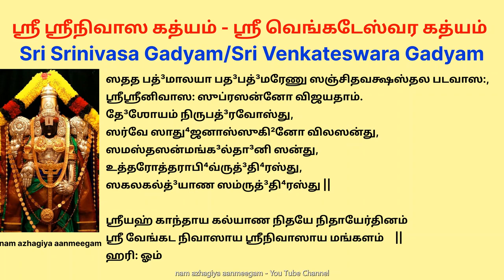தினமும் திருப்பதி பெருமாளுக்கு சேவிக்கப்படும் ஸ்ரீ ஸ்ரீநிவாஸ கத்யம் sri venkatesa gadyam rare sloka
தினமும் திருப்பதி பெருமாளுக்கு சேவிக்கப்படும் ஸ்ரீ ஸ்ரீநிவாஸகத்யம் sri venkatesa gadyam

श्रीमदखिल महीमण्डल मण्डन धरणीधर मण्डलाखण्डलस्य,middle निखिलसुरासुरवन्दित वराहक्षेत्र विभूषणस्य, middle
शेषाचल गरुडाचल सिंहाचल वृषभाचल नारायणाचलाञ्जनाचलादि शिखरिमालाकुलस्य,middle
 नाथमुख बोधनिधि वीथिगुण साभरण सत्त्वनिधि तत्त्वनिधि भक्तिगुणपूर्ण  श्रीशैलपूर्ण  गुणवशंवद परमपुरुषकृपापूर विभ्रमदतुङ्गशृङ्ग गलद्गगनगङ्गासमालिङ्गितस्य,middle
 सीमातिग गुण रामानुजमुनि नामाङ्कित बहु भूमाश्रय सुरधामालय वनरामायत,middle
वनसीमापरिवृत विशङ्कटतट निरन्तर विजृम्भित भक्तिरस निर्घरानन्तार्याहार्य-p प्रस्रवणधारापूर विभ्रमद सलिलभरभरित महातटाक मण्डितस्य, middle
कलिकर्दम मलमर्दन कलितोद्यम विलसद्यम नियमादिम मुनिगणनिषेव्यमाण प्रत्यक्षीभवन्निजसलिल समज्जन नमज्जन निखिलपापनाशन पापनाशन तीर्थाध्यासितस्य,(down)
मुरारिसेवक जरादिपीडित निरार्तिजीवन निराश भूसुर वरातिसुन्दर सुराङ्गनारति कराङ्गसौष्ठव कुमारताकृति कुमारतारक समापनोदय दनूनपातक महापदामय विहापनोदित सकलभुवन विदित कुमारधाराभिधान तीर्थाधिष्ठितस्य,(down)
 धरणितल गतसकल हतकलिल शुभसलिल गतबहुल विविधमल हतिचतुर रुचिरतर विलोकनमात्र विदलित विविध महापातक-s स्वामिपुष्करिणी समेतस्य,(down)
बहुसङ्कट नरकावट पतदुत्कट कलिकङ्कट कलुषोद्भट जनपातक विनिपातक रुचिनाटक करहाटक कलशाहृत कमलारत शुभमञ्जन जलसज्जन भरभरित निजदुरित हतिनिरत जनसतत निरस्तनिरर्गल पेपीयमान सलिल सम्भृत विशङ्कट कटाहतीर्थ विभूषितस्य,(down)
 एवमादिम भूरिमञ्जिम सर्वपातक गर्वहापक सिन्धुडम्बर हारिशम्बर विविधविपुल पुण्यतीर्थनिवह निवासस्य,
श्रीमतो वेङ्कटाचलस्य
शिखरशेखरमहाकल्पशाखी

 खर्वीभवदति गर्वीकृत गुरुमेर्वीशगिरि मुखोर्वीधर कुलदर्वीकर दयितोर्वीधर शिखरोर्वी सतत सदूर्वीकृति चरणघन गर्वचर्वणनिपुण तनुकिरणमसृणित गिरिशिखर शेखरतरुनिकर तिमिरः,
वाणीपतिशर्वाणी दयितेन्द्राणिश्वर मुख नाणीयोरसवेणी निभशुभवाणी नुतमहिमाणी य स्तन कोणी भवदखिल भुवनभवनोदरः,
वैमानिकगुरु भूमाधिक गुण रामानुज कृतधामाकर करधामारि दरललामाच्छकनक दामायित निजरामालय नवकिसलयमय तोरणमालायित वनमालाधरः,
 कालाम्बुद मालानिभ नीलालक जालावृत बालाब्ज सलीलामल फालाङ्कसमूलामृत धाराद्वयावधीरण धीरललिततर विशदतर घन घनसार मयोर्ध्वपुण्ड्र रेखाद्वयरुचिरः,
सुविकस्वर दलभास्वर कमलोदर गतमेदुर नवकेसर ततिभासुर परिपिञ्जर कनकाम्बर कलितादर ललितोदर तदालम्ब जम्भरिपु मणिस्तम्भ गम्भीरिमदम्भस्तम्भ समुज्जृम्भमाण पीवरोरुयुगल तदालम्ब-p
 पृथुल कदली मुकुल मदहरणजङ्घाल जङ्घायुगलः,
नव्यदल भव्यमल पीतमल शोणिमलसन्मृदुल सत्किसलयाश्रुजलकारि बल शोणतल पदकमल निजाश्रय बलबन्दीकृत शरदिन्दुमण्डली विभ्रमदादभ्र शुभ्र पुनर्भवाधिष्ठिताङ्गुलीगाढ निपीडित पद्मावनः,
जानुतलावधि लम्ब विडम्बित वारण शुण्डादण्ड विजृम्भित नीलमणिमय कल्पकशाखा विभ्रमदायि मृणाललतायित समुज्ज्वलतर कनकवलय वेल्लितैकतर बाहुदण्डयुगलः,
युगपदुदित कोटि खरकर हिमकर मण्डल जाज्वल्यमान सुदर्शन पाञ्चजन्य समुत्तुङ्गित शृङ्गापर बाहुयुगलः,
अभिनवशाण समुत्तेजित महामहा नीलखण्ड मदखण्डन निपुण नवीन परितप्त कार्तस्वर कवचित महनीय-p पृथुल साल-g-ग्राम परम्परा-s शोभित (गुम्भित) नाभिमण्डल पर्यन्त लम्बमान-p प्रालम्बदीप्ति समालम्बित विशाल वक्षःस्थलः,
गङ्गाझर तुङ्गाकृति भङ्गावलि भङ्गावह सौधावलि बाधावह धारानिभ हारावलि दूराहत गेहान्तर मोहावह महिम मसृणित महातिमिरः,
पिङ्गाकृति भृङ्गार निभाङ्गार दलाङ्गामल निष्कासित दुष्कार्यघ निष्कावलि दीपप्रभ नीपच्छवि तापप्रद कनकमालिका पिशङ्गित सर्वाङ्गः,
नवदलित दलवलित मृदुललित कमलतति मदविहति चतुरतर पृथुलतर सरसतर कनकसरमय रुचिरकण्ठिका कमनीयकण्ठः, (down) वाताशनाधिपति शयन कमन परिचरण रतिसमेताखिल फणधरतति मतिकरवर कनकमय नागाभरण परिवीताखिलाङ्गा वगमित शयन भूताहिराज जातातिशयः,(down)
रविकोटी परिपाटी धरकोटी रवराटी कितवीटी रसधाटी धर मणिगणकिरण विसरण सततविधूत तिमिरमोह गार्भगेहः,(down)
अपरिमित विविधभुवन भरिताखण्ड-b ब्रह्माण्डमण्डल पिचण्डिलः,
आर्यधुर्यानन्तार्य पवित्र खनित्रपात पात्रीकृत निजचुबुक गतव्रणकिण विभूषण वहनसूचित श्रितजन वत्सलतातिशयः,(down)
 मड्डुडिण्डिम ढमरु जर्घर काहली पटहावली मृदुमद्दलादि मृदङ्ग दुन्दुभि ढक्किकामुख हृद्य वाद्यक मधुरमङ्गल नादमेदुर
नाटारभि भूपाल बिलहरि मायामालव गौल असावेरी सावेरी शुद्धसावेरी देवगान्धारी धन्यासी बेगड हिन्दुस्तानी कापी तोडि नाटकुरुञ्जी श्रीराग सहन अठाण सारङ्गी दर्बारु पन्तुवराली वराली कल्याणी भूरिकल्याणी यमुनाकल्याणी हुशेनी जञ्झोठी कौमारी कन्नड खरहरप्रिया कलहंस नादनामक्रिया मुखारी तोडी पुन्नागवराली काम्भोजी भैरवी यदुकुलकाम्भोजी आनन्दभैरवी शङ्कराभरण मोहन रेगुप्ती सौराष्ट्री नीलाम्बरी गुणक्रिया मेघगर्जनी हंसध्वनि ,शोकवराली मध्यमावती जेञ्जुरुटी सुरटी द्विजावन्ती मलयाम्बरी कापीपरशु धनासिरी देशिकतोडी, आहिरी वसन्तगौली सन्तु केदारगौल कनकाङ्गी रत्नाङ्गी गानमूर्ती वनस्पती वाचस्पती दानवती मानरूपी सेनापती हनुमत्तोडी, धेनुका नाटकप्रिया कोकिलप्रिया रूपवती गायकप्रिया वकुलाभरण चक्रवाक सूर्यकान्त हाटकाम्बरी झङ्कारध्वनी नटभैरवी कीरवाणी, हरिकाम्भोदी धीरशङ्कराभरण नागानन्दिनी यागप्रियादि
विसृमर सरस गानरुचिर सन्तत सन्तन्यमान नित्योत्सव पक्षोत्सव मासोत्सव संवत्सरोत्सवादि विविधोत्सव कृतानन्दः श्रीमदानन्दनिलय विमानवासः,middle
 सतत पद्मालया पदपद्मरेणु सञ्चितवक्षस्तल पटवासः,middle
 श्रीश्रीनिवासः  सुप्रीतः  सुप्रसन्नो विजयतां.  ||middle

देशोयं निरुपद्रवोज़्स्तु,
सर्वे साधुजनास्सुखिनो भवन्तु (विलसन्तु),
समस्तसन्मङ्गलानि भवन्तु (सन्तु),
उत्तरोत्तराभिवृद्धिरस्तु,
सकलकल्याण समृद्धिरस्तु ॥

श्रियः कांताय कल्याण निधये निधयेर्थिनाम् ।
श्रीवेंकटनिवासाय श्रीनिवासाय मंगलम् ।।